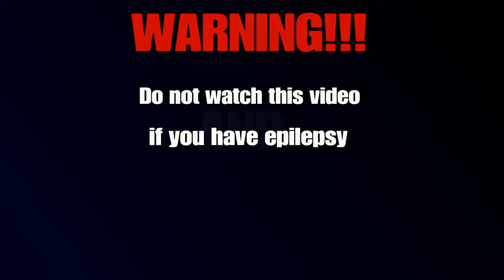Getting Shingles ASMR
A poor man get's terrible news from Dr. Hoonsby telling him that he has the shingles. Now it's time to go on a ting-a-ling  Shing-a-ling relaxation!

This video was edited in Sharefactory